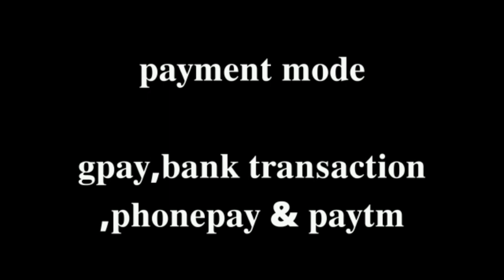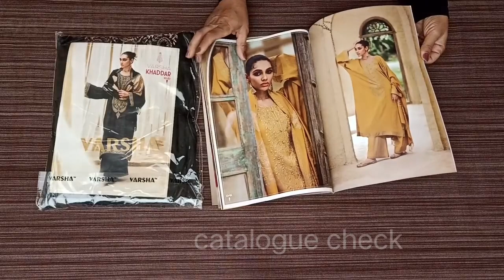VARSHA BRAND || VISCOS KHADAR SUITS || OSM SUITS || WINTER Collection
winter suits 2022
VIDEO HIGHLIGHTS
varsha brand suits
varsha khaddar suits
latest varsha brand suits
varsha brand winter suits
winter suits surat
pashmina silk suits
winter  suits website
wholesaler of naariti suits in delhi
pashmina suits singles

price 3400+ship

fabric detail

viscose khaddar embroidery semi stitch suit + spun embroidery border bottom with pashmina  embroidery dupatta